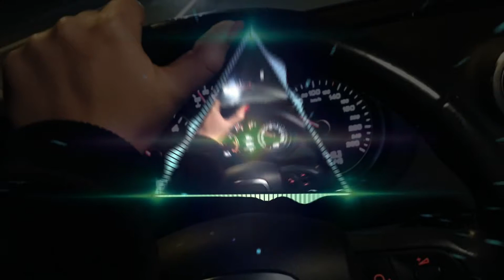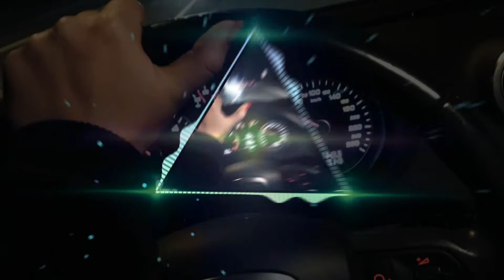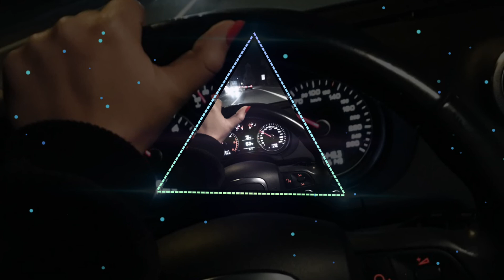LEO DO COQUE E RAPHAELA SANTOS